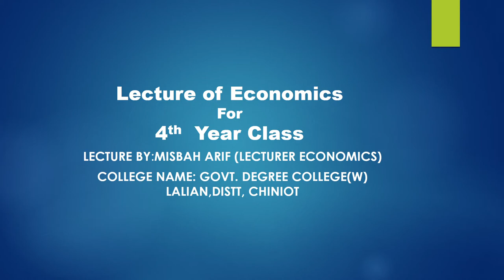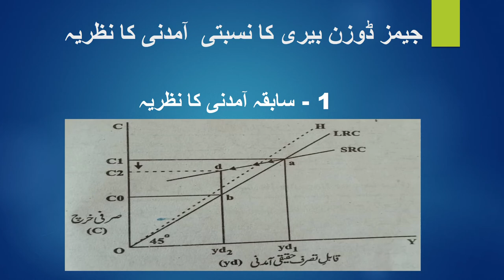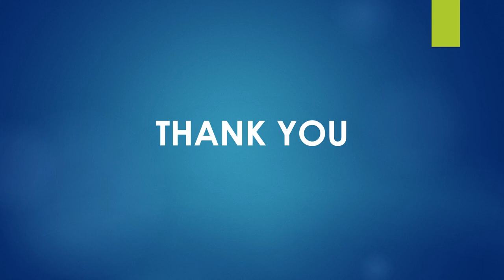The lecture of Economics on the topic of "James Relative Income Hypothesis"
This lecture for the Govt Degree college for women, Lalian